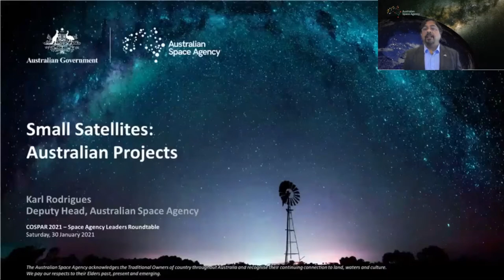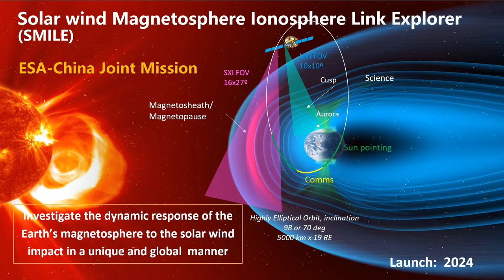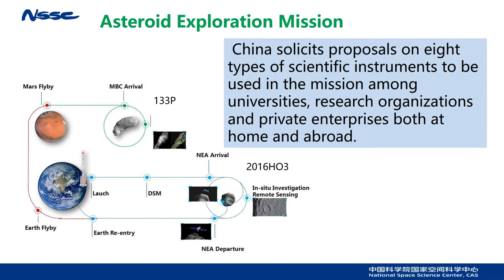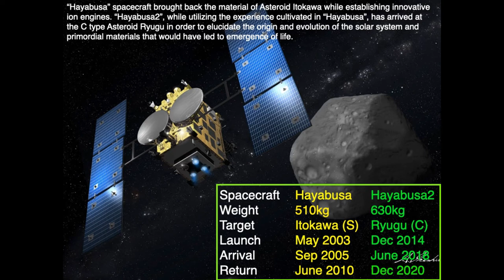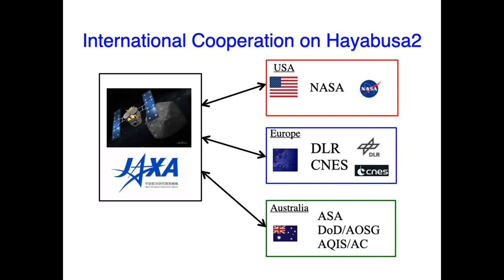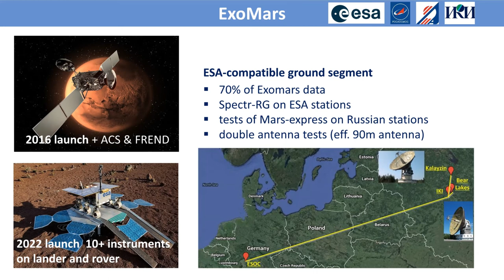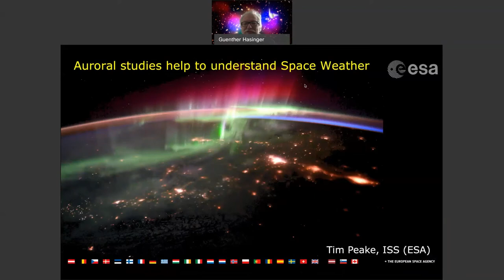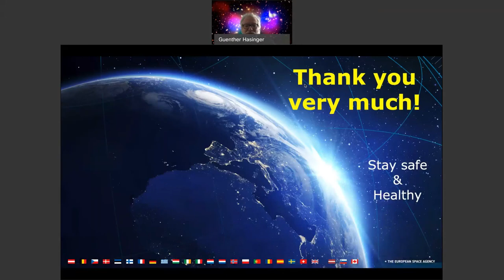Pre-recorded introductions to the COSPAR Round Table by Space Agency Leaders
This video contains the short introductions made by Space Agency Leaders of ASA (Australia), NSSC-CAS (China), CNES (France), DLR (Germany), HSC (Greece), ISRO (India), ISAS-JAXA (Japan), NZSA (New Zealand), IKI-RAS (Russia), ESA (Europe), and NASA (USA), during the Round Table organized by COSPAR during its 43rd Scientific Assembly.